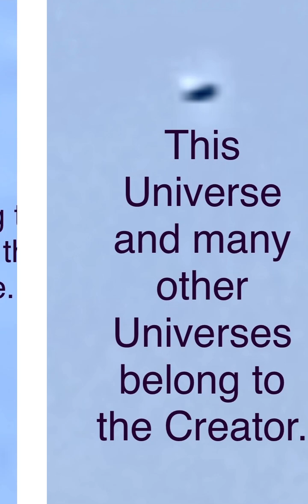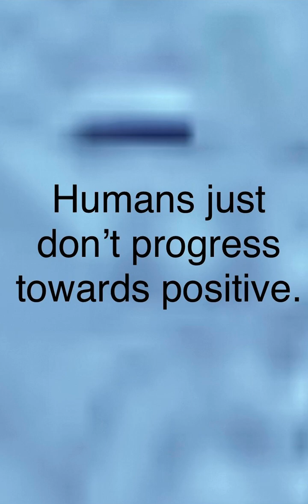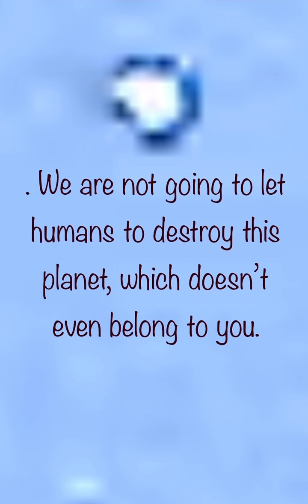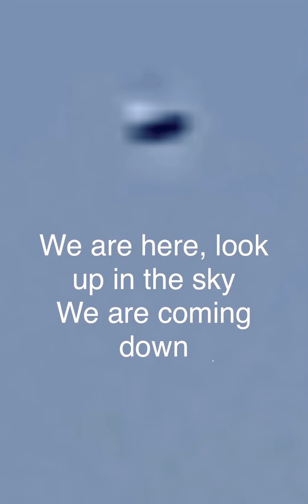E.T.s Message: Nuclear War on “Earth”🌏